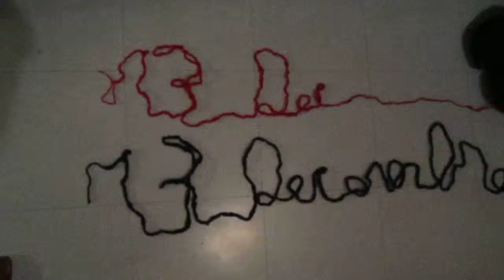13 décembre.MOV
13 décembre